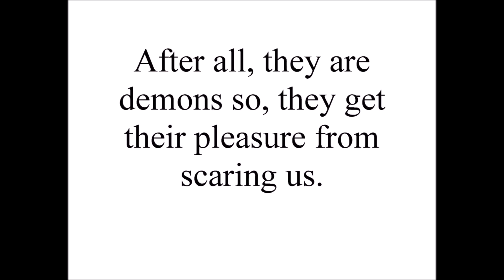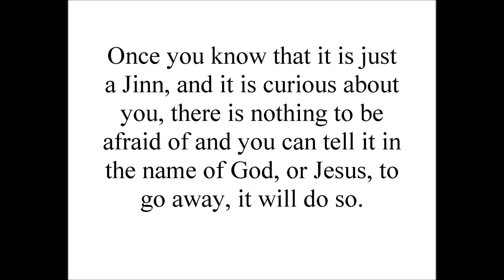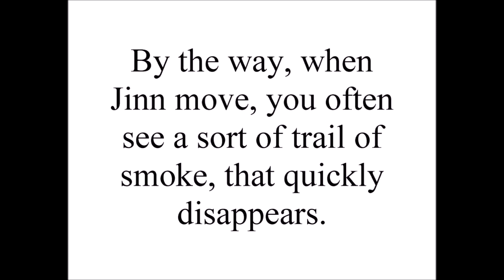What Are Jinn? - Teachings from The Great White Brotherhood